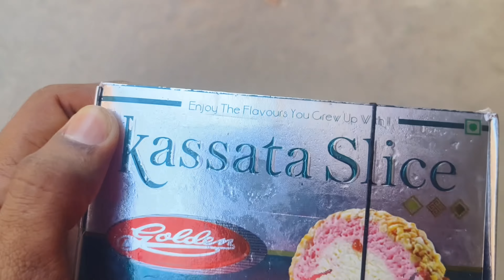Kassata slice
pandey_fliper

vlogs

hit likes.
Ankur pandey vlogs

lots of ❤️